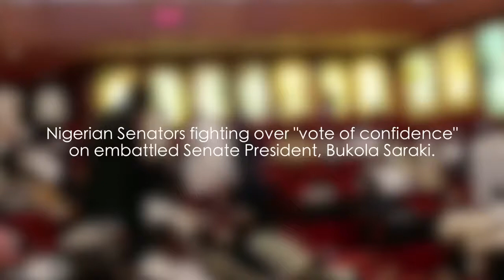BIAFRA;- Senator Ike Ekweremadu Blow Hot Air on Pres. Buhari over Unlawful Arrest of Innoson by EFCC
u Blow Hot Air on pres. Buhari over Unlawful Arrest of Innoson by EFCC